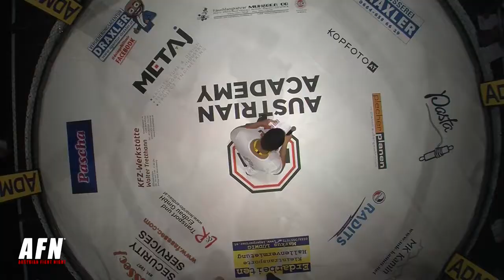AHMAD MONGATA vs VASIL IGNATOV AFN3